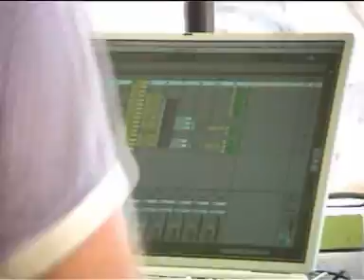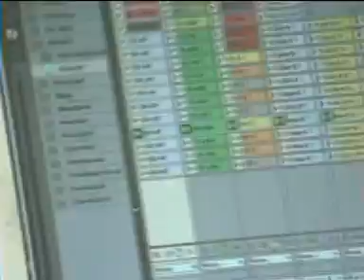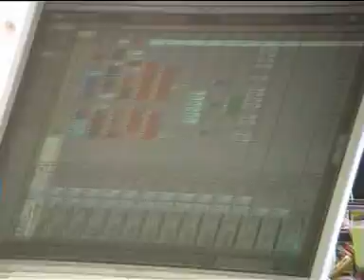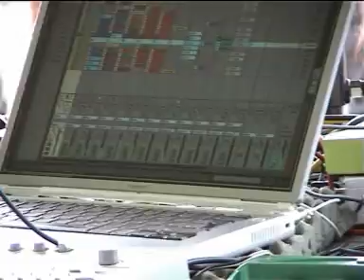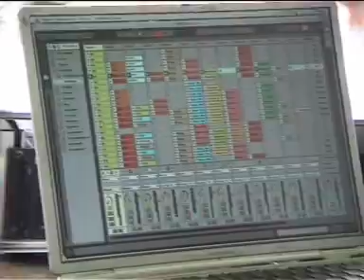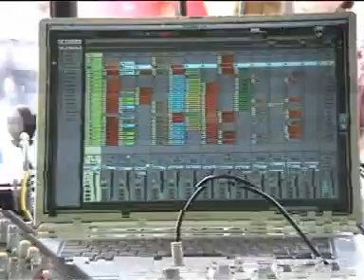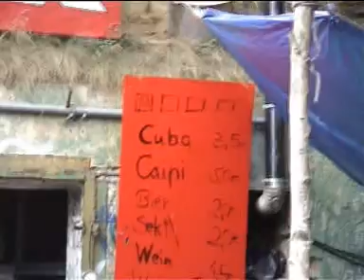Fusion Festival 2003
Meine erste Fusion war 1999. ich musste es festhalten dieses schöne & tolle Spektakel aber wusste damals nicht wie da ich auch kein Geld für eine "Profi" Kamera hatte und dann irgendwann 2002 oder 2003 hatte mein Bruder ein Camcorder gekauft die ich ausleihen durfte und heute 20 Jahre später bin ich sooo dankbar, weil das was die Fusion heute oder die letzten Jahre ist, ist so gar kein Vergleich zu den 90igern bis wie ich finde 2005 ab dem Jahr wurde es wie ich finde Mainstream. Trotzdem ein schönes, buntes und subkulturelles Festival aber eben nicht mehr Underground.

Insgesamt 7 MiniDV Kassetten auf den PC gezogen und für Dich oder Euch 20 Jahre später hier auf YT frei zur Verfügung gestellt.

MiniDV #6